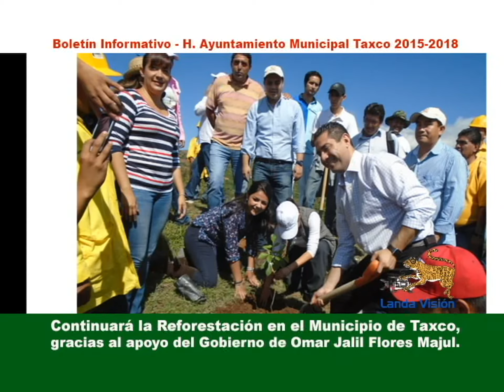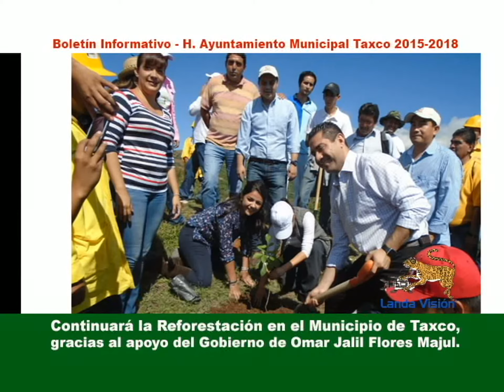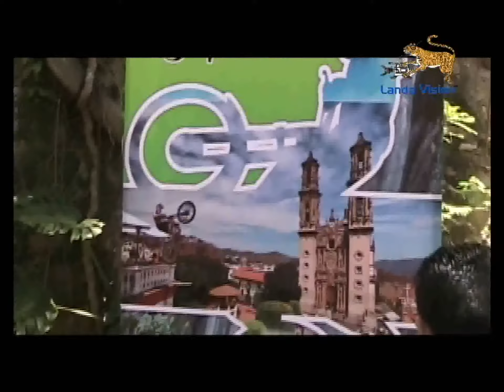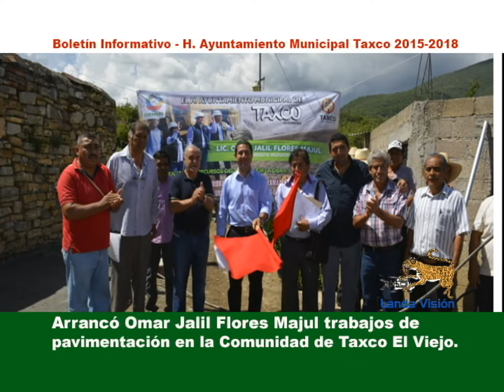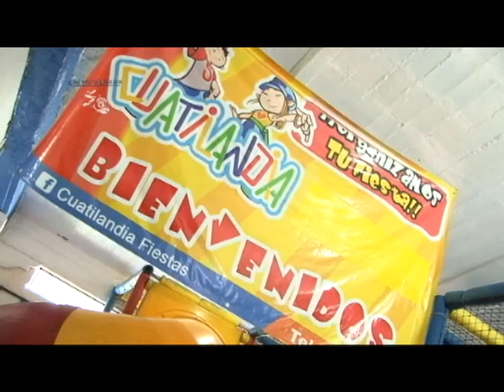Noticiario_ La Imagen Informativa de Taxco_ Martes 5 de Julio del 2016_ Landa Visión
Notas Informativas de este Noticiario:

- Fotografías en la Historia de Taxco: Cambio radical al transcurrir del tiempo ha tenido el sitio conocido como La Garita.
- Este año se mantendrá el precio del kilogramo de tortilla en 15 pesos en Taxco, dijo Fernando Brito, dirigente de la Unión de la Masa y la Tortilla en el municipio.
- El regidor municipal Víctor Sotelo, apadrino la Generación 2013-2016 de la Preparatoria Vicente Guerrero.
- El Club de Ajedrez “Guerreros de Plata y Oro” llevará a cabo un Torneo para celebrar su sexto Aniversario.
- Se realizan diversas acciones para promover a Taxco durante las vacaciones de Verano, como fue la filmación de un largometraje, dijo el regidor municipal Fernando Marcos Estrada.
- Entrevista con encargados de la Preparatoria Vicente Guerrero, al término del evento de clausura de la Generación 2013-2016 de dicha institución educativa.
- Se conmemorará un aniversario luctuoso más del Gral. Ignacio Figueroa, originario de Juliantla.
- Continuará la Reforestación en el Municipio de Taxco gracias al apoyo del Gobierno de Omar Jalil Flores Majul.
- En Conferencia de Prensa se informó de diversos eventos de alto impacto que se realizaran en Taxco durante la temporada vacacional de Verano, y con esto se espera la llegada de miles de turistas.
- Se llevará a cabo un hermanamiento entre los Municipios de Taxco de Alarcón e Ixtapan de la Sal.
- Arrancó Omar Jalil Flores Majul trabajos de pavimentación en la Comunidad de Taxco El Viejo.
- DEPORTES: Continúa desarrollándose el Torneo de Basquetbol en la Comunidad de Casahuates.
- El 23 y 24 de Julio en Taxco el evento MOTO TRIAL

¡NO SE LO PIERDAN! LO INVITAMOS A VER ESTE NOTICIARIO. MUCHÍSIMAS GRACIAS POR SU PREFERENCIA.